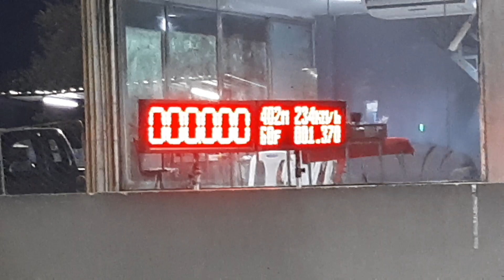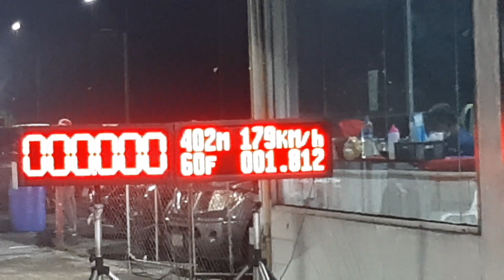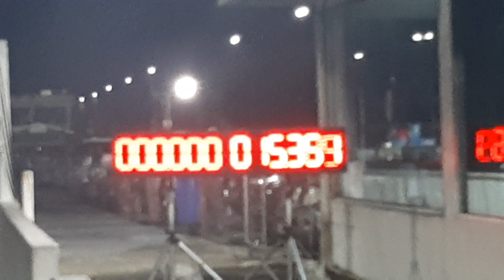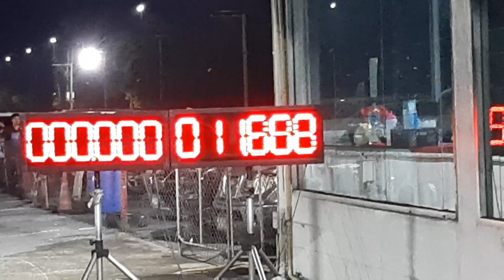มาแล้ววันศุกร์ สาวกทางตรง 402 เมตร ซ้อม ๆ รถโปร รถบ้าน ดีเซล เบนซิน ที่ สนามแข่งรถคลอง 5 23/06/2566